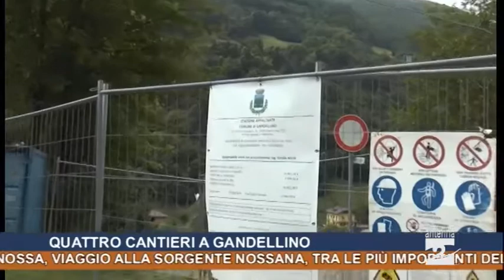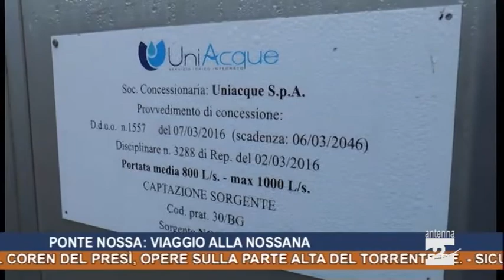Antenna 2 Tg 05 06 2018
In questa edizione:
Quattro cantieri a Gandellino tra i già avviati e quelli prossimi a partire: la sistemazione della Valle Pesel, un tratto di marciapiede sulla provinciale, il collegamento pedonale da Bondo a Gromo San Marino e l’allargamento della strada per il cimitero.
Valgoglio, interventi in vista: s’investe sull’illuminazione a led, si consolida il Coren del Presì, opere sulla parte alta del Torrente Re.
Sicurezza. Diminuiscono i furti, ma non nelle abitazioni.
“Ardesio Si Blocca”: è la giornata dedicata all’arrampicata in programma sabato 9 giugno in Alta Valle Seriana.
Ahmed Ouhda convocato ai Campionati del Mediterraneo. Sarà la  seconda volta con i colori azzurri per l’atleta di Gromo.
Corsa in montagna, con l’Orobie Vertical e il Trail degli Altipiani nei giorni scorsi un fine settimana di emozioni.